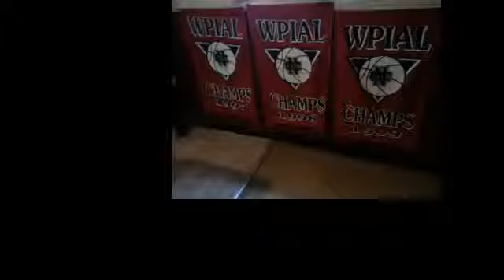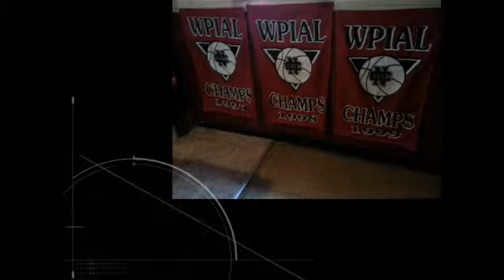NCTV45’s NewsWatch Cedars Sports Corner Monday May 13 2019